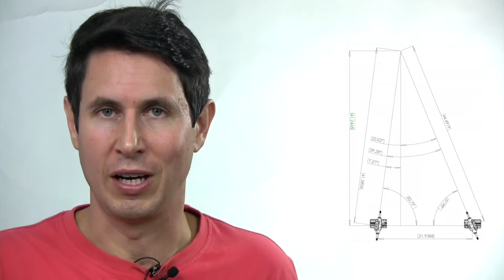Dinámica 92: Dirección a las cuatro ruedas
Sistema empleado con éxito en grandes vehículos y en monopatines, veremos el porqué no acaba de cuajar en competición de automovilismo.